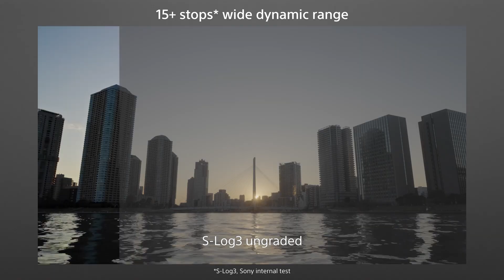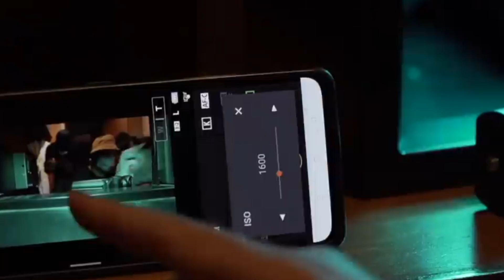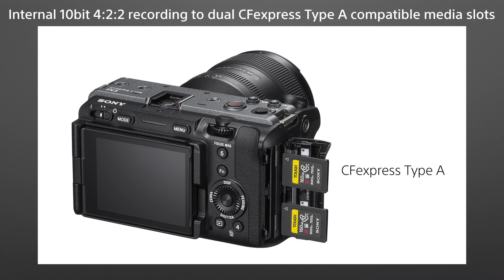Sony FX3 II - Upgraded Sensor & Release Date Is HERE!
The latest leaks surrounding the Sony FX3 II have sparked major buzz in the cinema world. Reports suggest the camera will feature a powerful 24MP stacked sensor with triple native ISO, unlocking unmatched low-light performance. Even more exciting, the Sony FX3 II is rumored to support 6K open gate recording, giving filmmakers greater flexibility in post-production. If these specs hold true, the late 2025 release of the Sony FX3 II could set a new standard for compact cinema cameras, reshaping how creators approach both professional filmmaking and content creation.